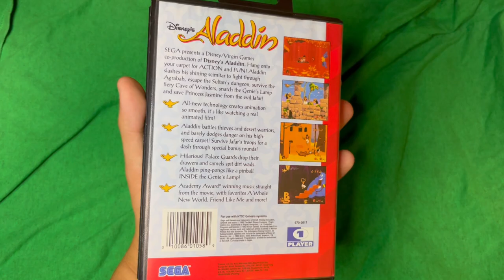Donkey Kong Country (SNES) - The Minty Crouton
Watch Crouton as he reviews Donkey Kong Country for the Super Nintendo Entertainment System, while he's in a tricky situation!

0:00 Setting Up Camp
1:30 Donkey Kong History
4:42 Donkey Kong Country History
6:20 Starting the Game and the Story
7:20 Characters
8:50 Gathering Wood
9:13 Different Types of Levels
10:30 Secrets and the Game's Difficulty
11:00 Starting a Fire
11:16 Collectibles and Animal Buddies
12:23 Graphics and Music
12:57 Gang-Plank Galleon
13:33 Conclusion and Final Thoughts